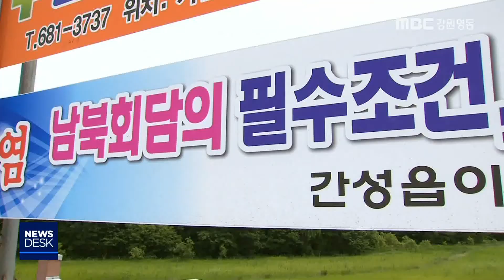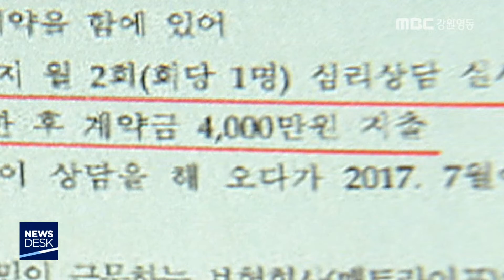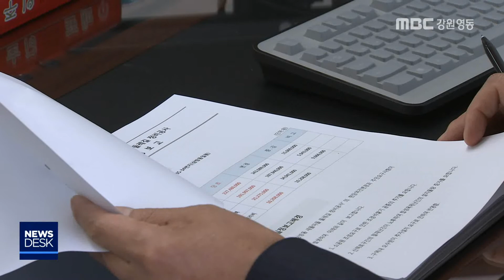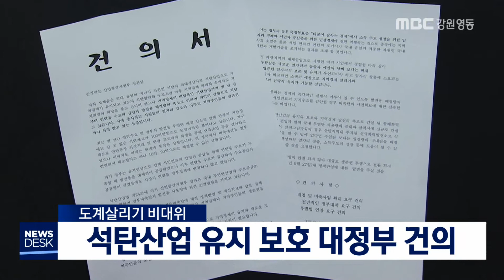MBC강원영동 뉴스데스크 다시 보기 180919(Full)